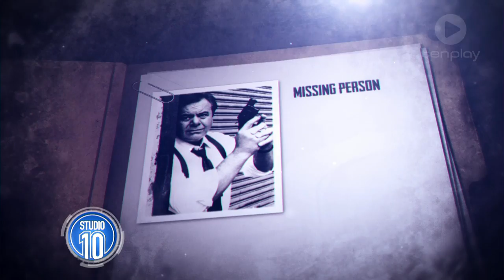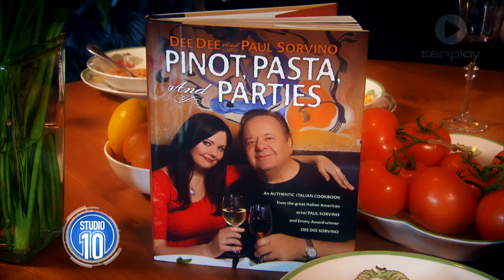Paul Sorvino | Studio 10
In an exclusive interview, Craig Bennett chats with actor Paul Sorvino in his home about his career in Hollywood and checks out his cooking skills.